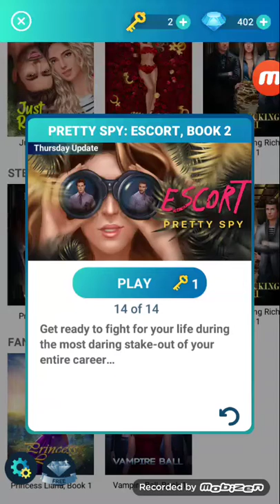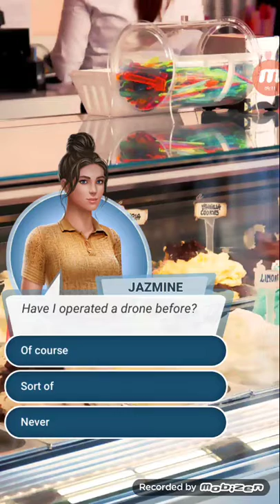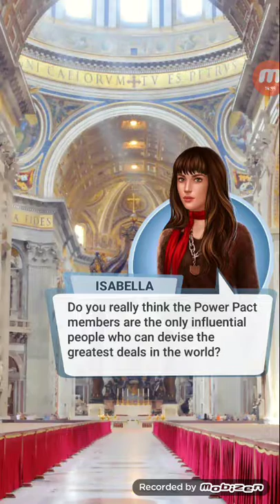Love Sick: Interactive Stories: Pretty Spy: Escort Book 2 ch. 14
《☆》Love Sick: Interactive Stories: Pretty Spy: Escort Book 2

PRETTY SKY 2: When two Power Pact members are murdered, a beautiful spy goes undercover. Will she out the killer, or get caught in a web of deceit and love?